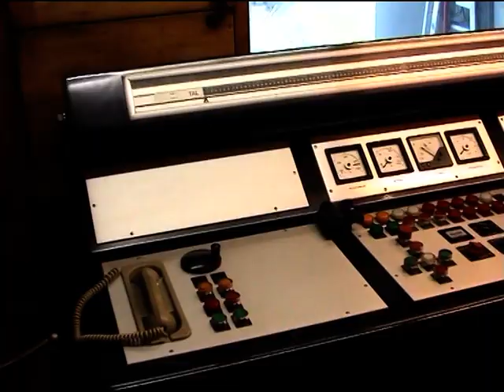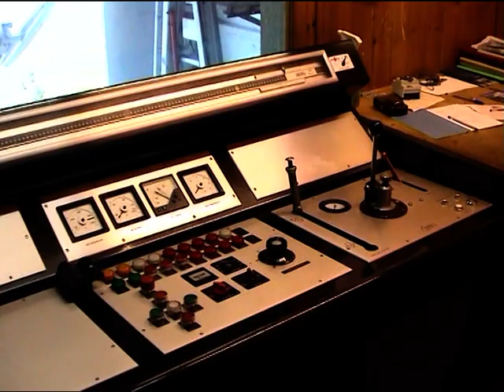12-PB Pendelbahn Unter dem Birg - Engstligenalp I (CH)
Bereits im Jahr 1937 baute man eine Pendelbahn vom unweit von Adelboden gelegenen Weiler Unter dem Birg zur in einem Hochtal gelegenen Engstligenalp. Die Bahn war an und für sich für Materialtransporte zum Bergrestaurant gedacht, jedoch auch für Personentransporte zugelassen. Die Bahn mit Kabinen für vier Personen war allerdings für die stetig steigenden Gästezahlen nicht geeignet. Daher liess man sie im Jahr 1963 durch die Firma Küpfer grundlegend erneuern. Ab diesem Zeitpunkt kamen zwei Kabinen für je 12 Personen zum Einsatz.

Obwohl im Zusammenhang mit dem Ausbau des Skigebiets weniger als zehn Jahre später parallel eine deutlich grössere Anlage eröffnet wurde, besteht die inzwischen 60 Jahre alte, in den 80er-Jahren technisch modernisierte Seilbahn weiterhin und präsentiert sich in einem hervorragenden Zustand. Nachdem sie zwischenzeitlich lediglich an Spitzentagen als zusätzliche Entlastung diente und ansonsten nur auf Bestellung für Extrafahrten in Betrieb war, verkehrt sind seit einiger Zeit wieder regelmässig. Als Globiseilbahn wird sie als besonderes Erlebnis für Familien vermarktet. Aus konzessionsrechtlichen Gründen dürfen pro Fahrt maximal 8 Personen befördert werden.

Baujahr: 1963
Streckenlänge: 1199 Meter
Höhendifferenz: 559 Meter
Hersteller: Küpfer
Maximale Neigung: 70,3 %
Fahrgeschwindigkeit: 4,5 m/s
Fahrzeit: 6 Minuten
Anzahl Stützen: 1
Antriebsstation: Bergstation
Antriebsleistung: 30 kW